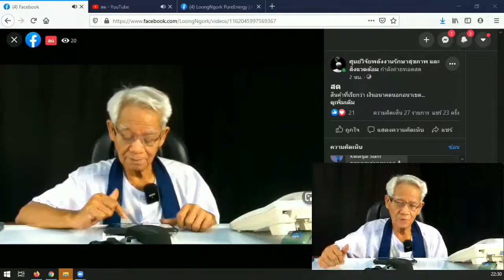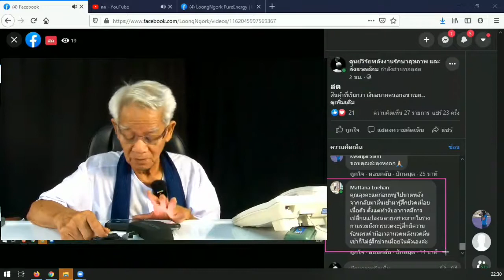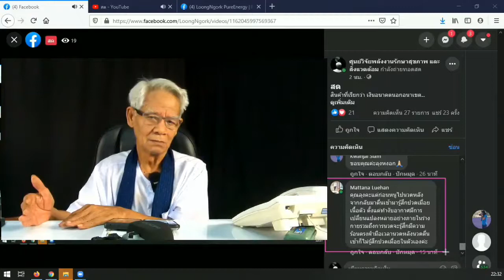มนุษย์รักษามนุษย์/ New knowledge in 21st century I LMElaw I 07ธค63 I 24Hrs